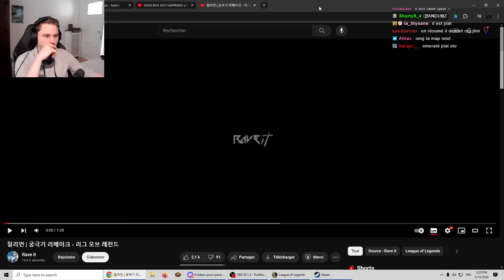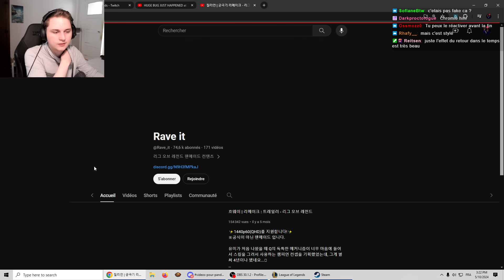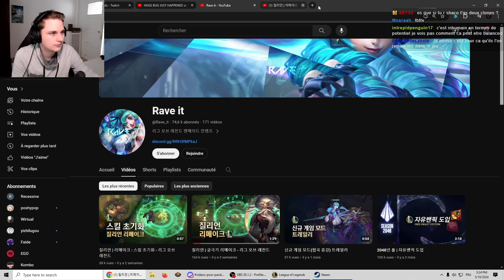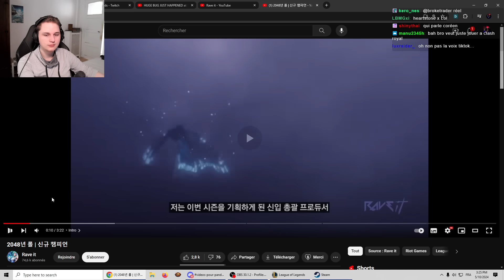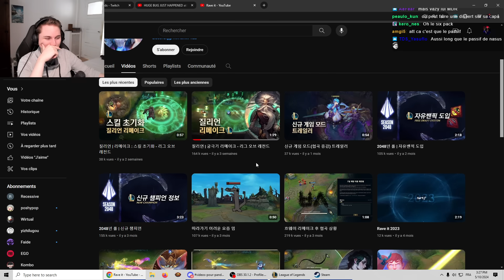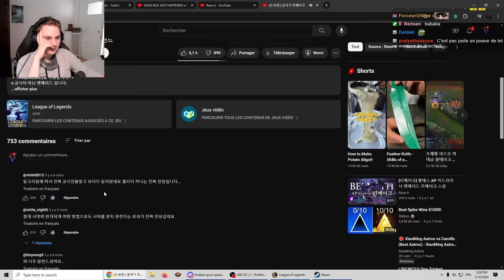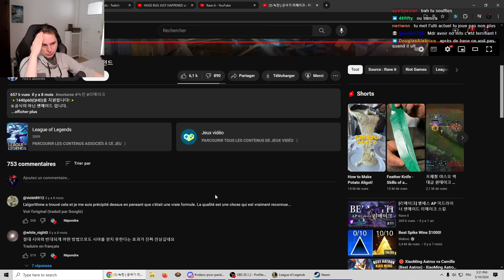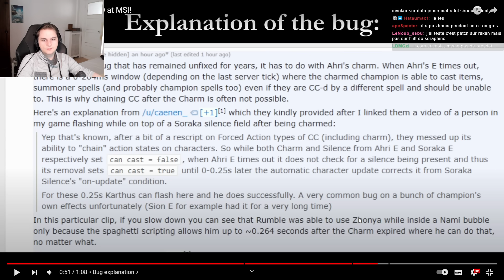J'ADORE CETTE VERSION! - Pandore Reacts Fan rework Zilean R & Nocturne R et plus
00:00 : Zilean R - Rave it
03:58 : Nouveau mode de jeu (Géants, 1er avril) - Rave it
04:41 : Nouveau champion - Saison 2048 - Rave it
06:34 : Meme Cassiopeia - Rave it
07:31 : Nocturne R - Rave it

10:58 : HUGE BUG JUST HAPPENED at MSI! - Vandiril

*Quelques fois